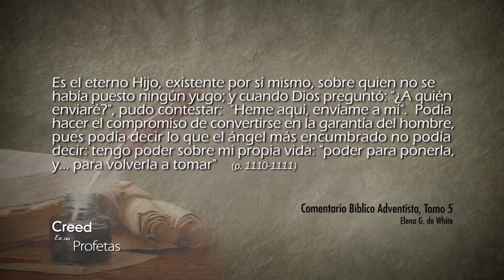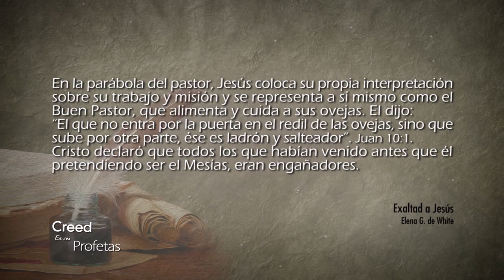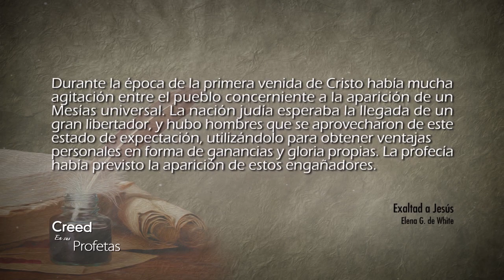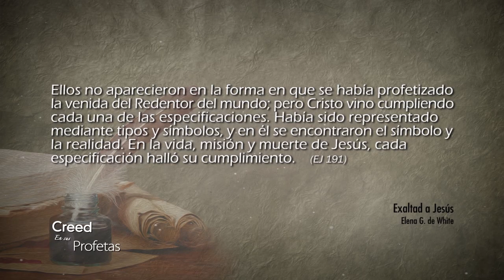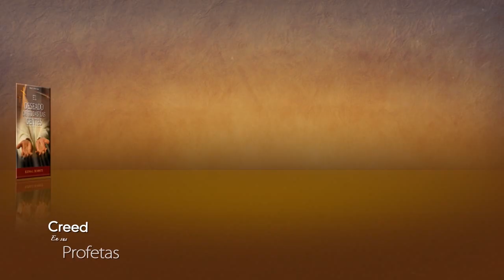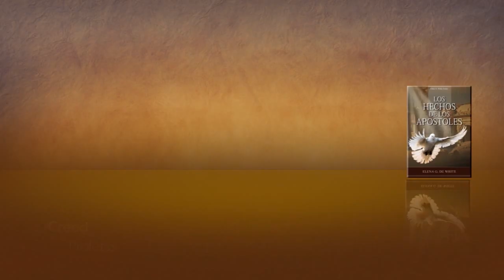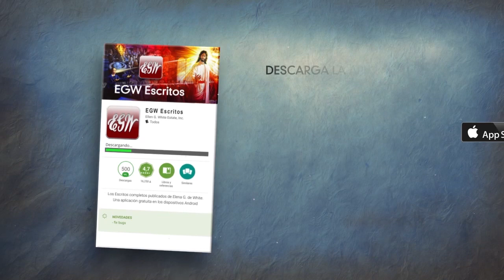Creed en sus profetas - 13/04/2018 – Juan 10